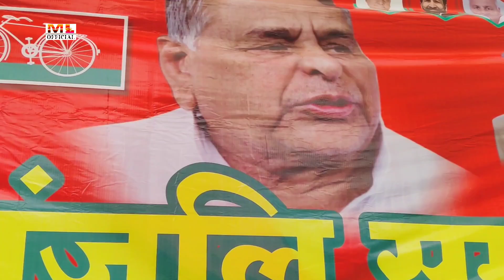उजाला यादव और धर्मेंद्र सोलंकी!!एक दूसरे को उंगली दिखा कर किए घमासान बिरहा मुकाबला की शुरुआत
धर्मेंद्र_सोलंकी का बिरहा